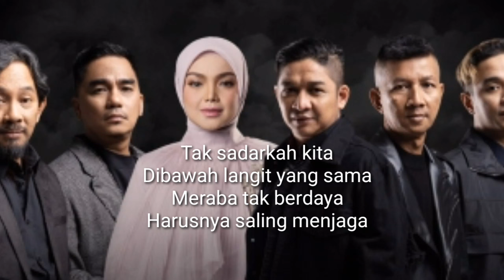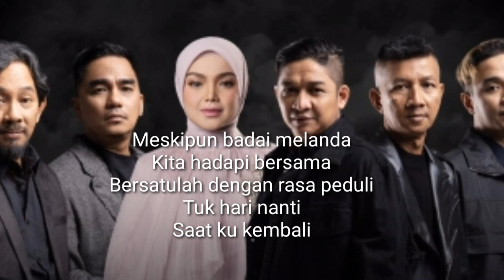Di Ujung Hari - Ungu Feat Dato' Sri Siti Nurhaliza | Lirik Lagu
Penyanyi :
Ungu - Dato' Siti Nurhaliza

Buka hati dan mata
Tuhan mencoba kita
Dengan terlahir berbeda
Namun hidup bersama

Tak sadarkah kita
Dibawah langit yang sama
Meraba tak berdaya
Harusnya saling menjaga

Meskipun badai melanda
Kita hadapi bersama
Bersatulah dengan rasa peduli
Tuk hari nanti
Saat ku kembali

Tetaplah saling memberi
Demi hati nurani
Bila terjatuh lagi
Kita kembali berdiri
Tuhan sedang menguji
Makhluknya yang sejati
Tetaplah mencari
Tempatmu nanti
Diujung hari

Mungkin ini cobaan
Hati dan fikiran
Istirahat dari godaan
Tuk temukan jawaban

Kita butuhkan percaya
Kita butuhkan percaya
Agar mata kan terbuka
Bersatulah dengan rasa perduli
Tuk hari nanti
Tempat mu kembali

Tetaplah saling memberi
Demi hati nurani
Bila terjatuh lagi
Kita kembali berdiri
Tuhan sedang menguji
Makhluknya yang sejati
Tetaplah mencari
Tempatmu nanti
Diujung hari

Tetaplah saling memberi
Demi hati nurani
Bila terjatuh lagi
Kita kembali berdiri
Tuhan sedang menguji
Makhluknya yang sejati
Tetaplah mencari
Tempatmu nanti
Diujung hari

Diujung hari